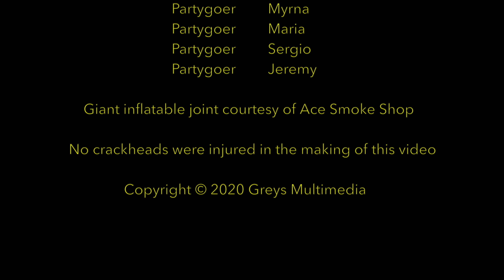REHKO feat. Speakeasy | Rotten Tree (Official Music Video)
Official music video for REHKO's song Rotten Tree featuring Speakeasy.

Shot & edited by: Grey's Multimedia